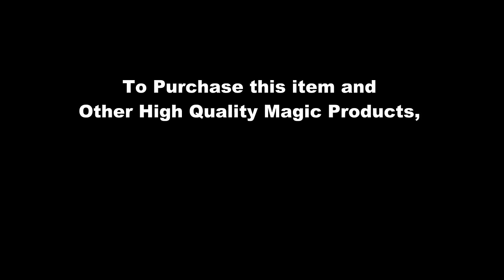Atami Crystal by Sugawara / SEO MAGIC